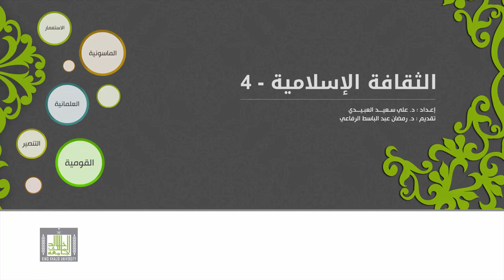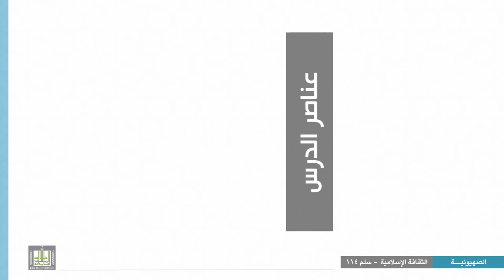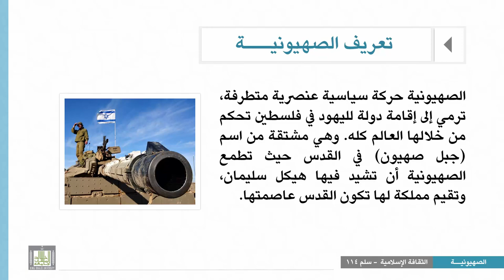الثقافة الإسلامية 114 - الوحدة 8 : تعريف الصهيونية